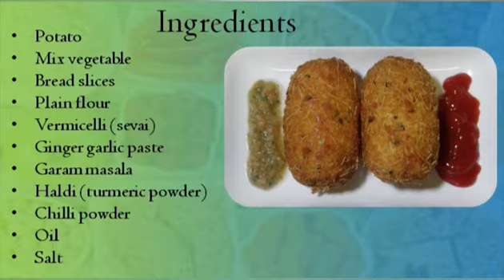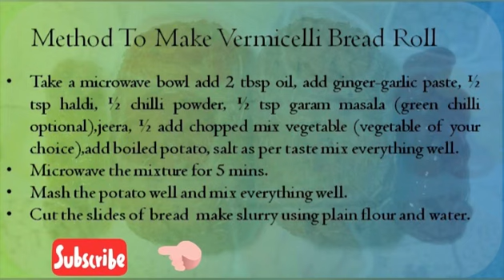VERMICELLI BREAD ROLL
Hello Friends, In this video today i am showing you how to make a really crunchy and crispy Vermicelli  Bread Roll doesn't need much time or effort. Its really easy to make.

This Vermicelli Bread Roll recipe is Quick and Easy Indian Snack Recipe.

teatimesnacks#vermicellibreadroll​easytomake​crispyandtasty​gnskitchenscrafthouse​.

For Other quick and easy recipes by GNS Kitchens Crafthouse:-